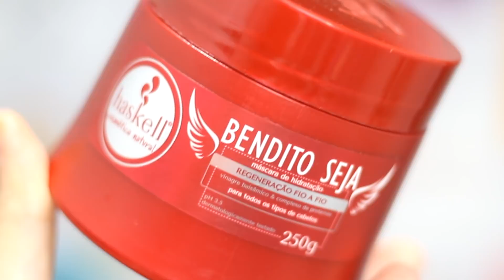✅REGENERAÇÃO capilar! | Bendito Seja Haskell | LOW POO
E vamos começar nosso sábado com resenha em parceria com a Casanostra Cosméticos! Hoje, eu finalmente testei a máscara Bendito Seja da Haskell, uma máscara que promete uma regeneração fio a fio para cabelos danificados. Será? Bora descobrir!

*Onde comprar?
R. Augusto de Vasconcelos, 99 - loja 54 - Campo Grande/RJ

Loja física: R. Augusto de Vasconcelos, 99 - loja 54 - Campo Grande, Rio de Janeiro